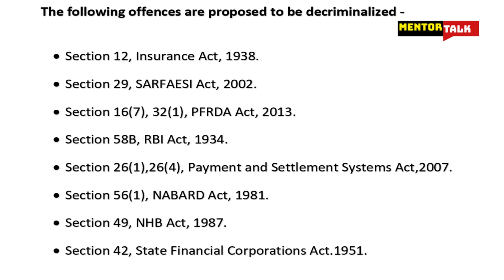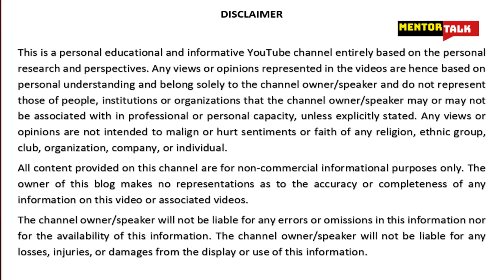Decriminalisation of Minor Offences For Improving Business Sentiment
Decriminalisation of Minor Offences For Improving Business Sentiment and unclogging the court process. Ministry of Finance, Government of India.

This exercise is likely to have a large-scale impact across society, the Government of India is doing a stakeholder consultation exercise. Hence, to have overall consensus, the Department of Financial Services of the Ministry of Finance, which administers the Acts and Statutes as shown in the images in front of you, invites the comments of State Governments/ UT Administrations, Civil Society/ NonGovernment Organisations, Academicians, Public and Private Sector Organisations, Multilateral Institutions and members of the public to submit their suggestions to the Department.

The Government’s said communication dated 8th June 2020 running into 18 pages in publicly available on several websites, you may just google search. The said communication lists out relevant Acts administered by the Department and their specific Sections containing criminal provisions with an adjacent column/table to add suggestions, comments and rationale.
Overall a great move by the Modi Government. I request all the viewers to overwhelmingly send in your comments and suggestions in order to support this highly called for the progressive measure.